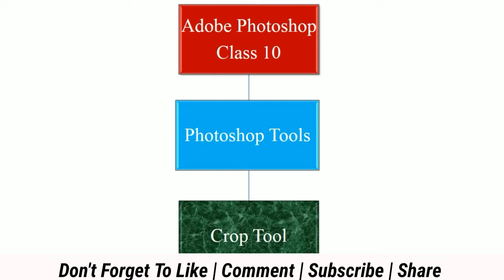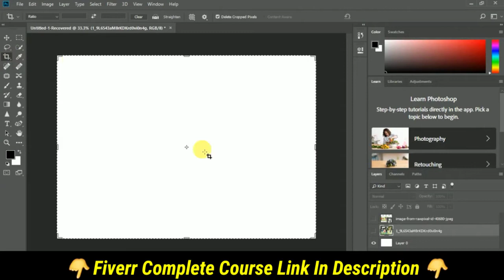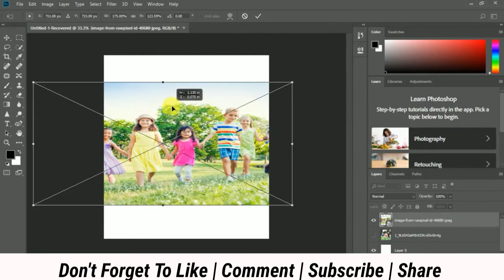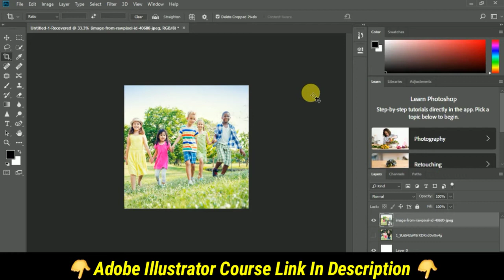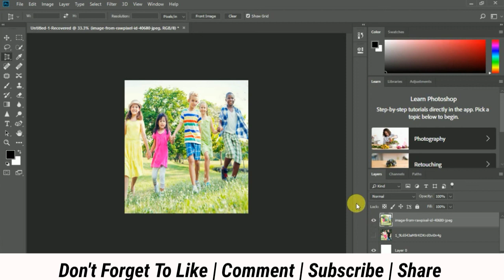Crop Tool - Adobe Photoshop for Beginners - Class 10 - Urdu / Hindi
Hey Everyone.
This is class 10 of Adobe Photoshop for Beginners series. In this class you will learn most about Crop Tool and its functions. This is a very useful tool for not only cropping image but you can also straighten any image.
Another option is Perspective crop tool, this is very useful for documents if you take a picture of any document with your camera you can simply crop and straighten the perspective also. This is going to be a short class but very useful.